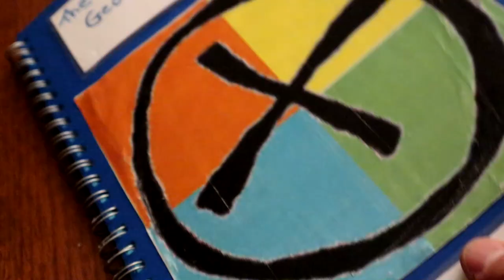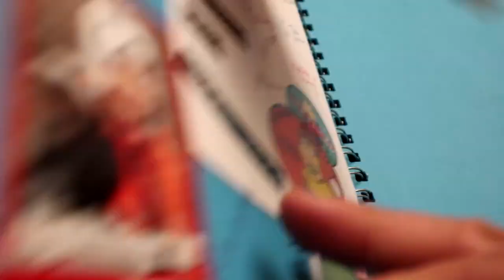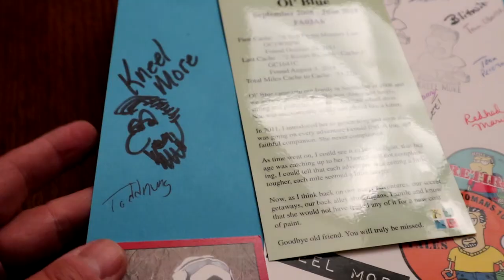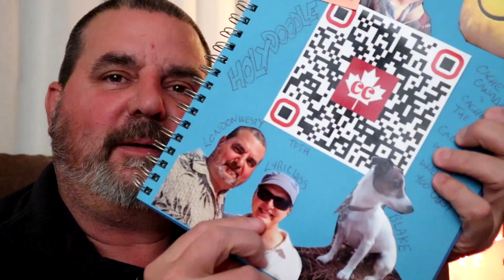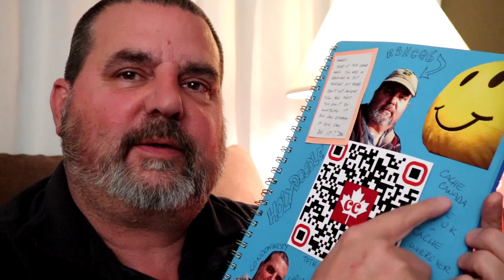Geocaching with GCHarribo